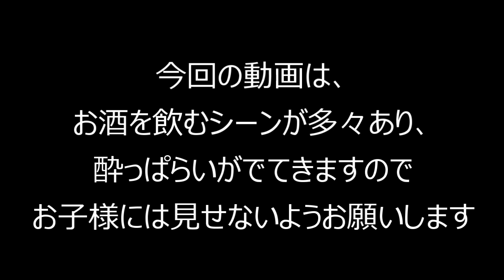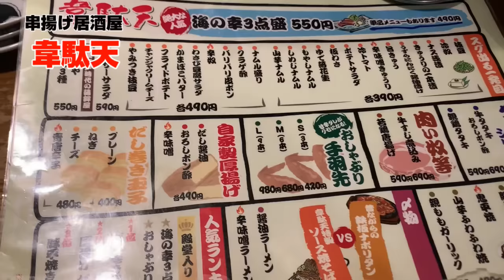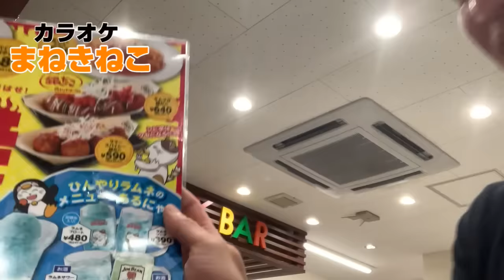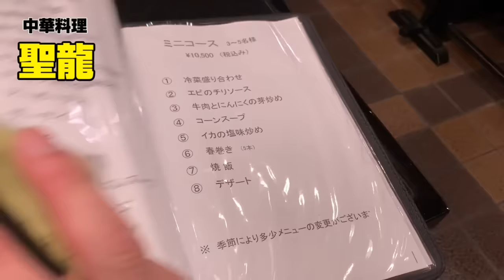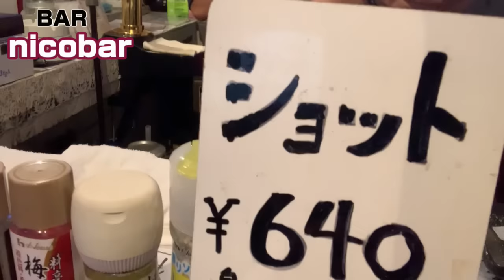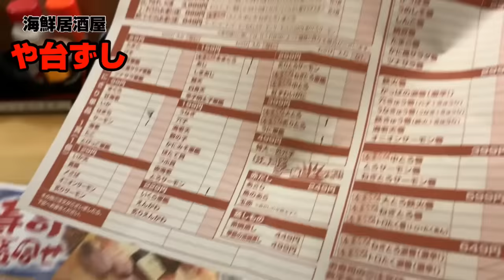漁師の休日に密着！！飲んで！食べて！飲む！！